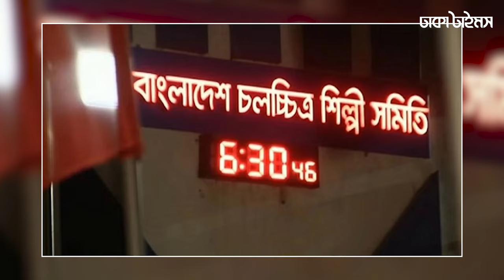ধার শোধ না করায় অঞ্জনাকে ডিপজলের লিগ্যাল নোটিশ | Anjana Sultana | Dipjol | Dhakatimes